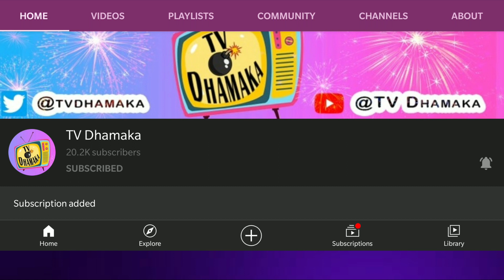Iss Weekend Ka Vaar Bhi Lagegi Rubina Ko Phatkaar? Janiye Kya hai Makers ki planning?